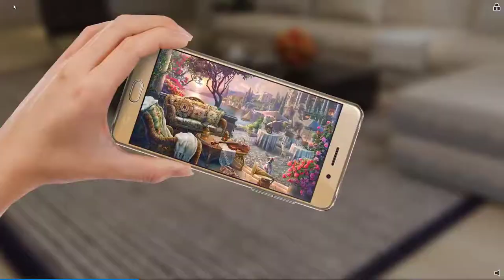Zombie Ops 3D Shooter 002 Voll grausam... xD